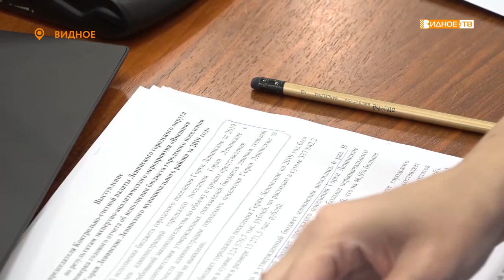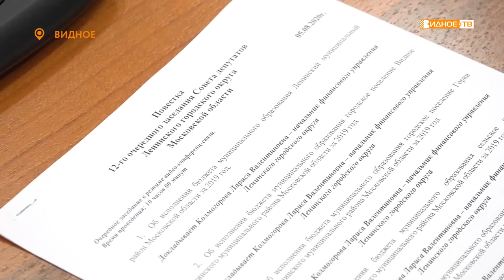«Депутатский час» - 12-ое очередное заседание Совета депутатов Ленинского городского округа